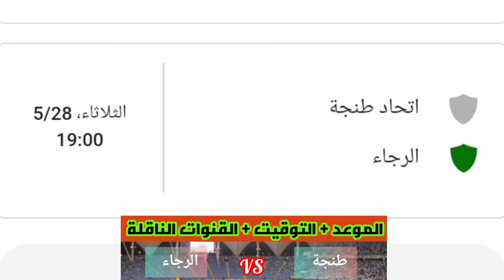توقيت مباراة الرجاء الرياضي ضد إتحاد طنجة في الجولة 28 من الدوري المغربي للمحترفين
موعد مباراة الرجاء
موعد مباراة إتحاد طنجة
موعد مباراة الرجاء البيضاوي المغربي
موعد مباراة الرجاء البيضاوي القادمة
موعد مباراة الرجاء البيضاوي ضد إتحاد طنجة اليوم
موعد مباراة إتحاد طنجة اليوم
موعد مباراة الرجاء الرياضي اليوم
موعد مباراة إتحاد طنجة القادمة
توقيت مباراة الرجاء الرياضي اليوم
موعد مباراة إتحاد طنجة ضد الرجاء البيضاوي
توقيت مباراة الرجاء البيضاوي ضد إتحاد طنجة
توقيت مباراة إتحاد طنجة
متى مباراة اتحاد طنجة ضد الرجاء البيضاوي
متى مباراة الرجاء الرياضي البيضاوي اليوم
متى مباراة الرجاء البيضاوي القادمة
متى موعد مباراة الرجاء البيضاوي ضد إتحاد طنجة
شاهد مباراة الرجاء البيضاوي ضد إتحاد طنجة
الرجاء البيضاوي بت مباشر اليوم
الرجاء البيضاوي بت مباشر الآن
الرجاء البيضاوي ضد إتحاد طنجة اليوم بت مباشر
الرجاء البيضاوي ضد إتحاد طنجة
إتحاد طنجة اليوم
الرجاء اليوم
الرجاء بت مباشر
القنوات الناقله لمباراه الرجاء البيضاوي
القنوات الناقلة لمباراة الرجاء الرياضي البيضاوي اليوم
القنوات الناقلة لمباراة إتحاد طنجة اليوم
القنوات الناقله لمباراه اتحاد طنجة
القنوات الناقلة لمباراة إتحاد طنجة ضد الرجاء البيضاوي
القنوات الناقلة لمباراة الرجاء البيضاوي ضد إتحاد طنجة
القنوات الناقله لمباراة الرجاء الرياضي القادمة
القنوات الناقله لمباراة إتحاد طنجة القادمة
بت مباشر اليوم
botola inwi Maroc national
Botola Bro Maroc
BOTOLA Live
BOTOLA NATIONAL on direct